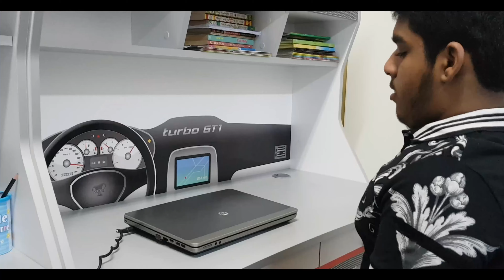A HATE STORY with my Potato PC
Hello, My name is Shahab Hasan, I really would love to win this competition.

--PC Specs--
Intel HD 3000 Graphics
4GB DDR3 Ram
2 Cores, 4 Threads
Intel Core I5 (2.30 GHz)
64-Bit Windows 10

(Note-This Laptop is literally 6 YEARS OLD)

--Games I would love to Play--
Battlefield V (RTX ON)
Minecraft (RTX ON)
Call Of Duty Black OPS 4
CyberPunk 2077
Watch Dogs Legion

I love ASUS and a big fan of LINUS TECH TIPS!

I am hoping to Win as an International Candidate!
I can finally move on from my crappy PC... 😜